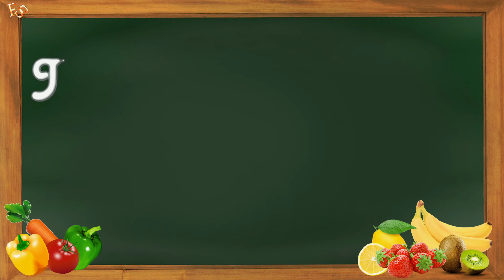4K 60fps - Öcher Hömmel än Äd